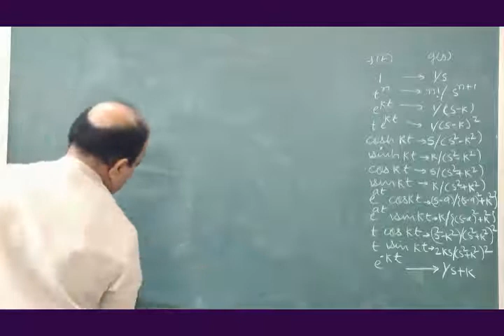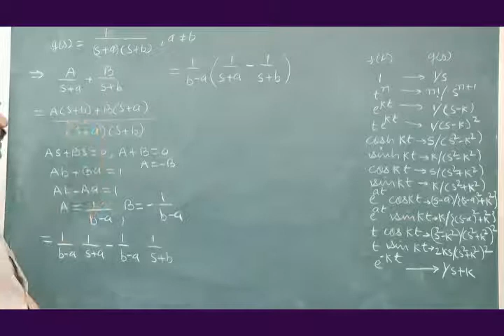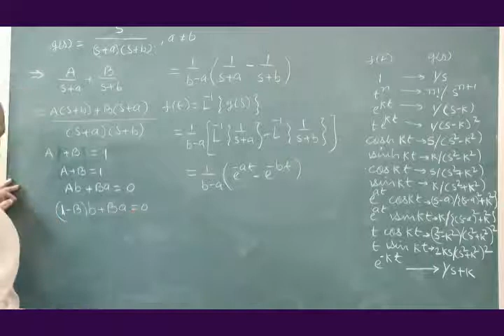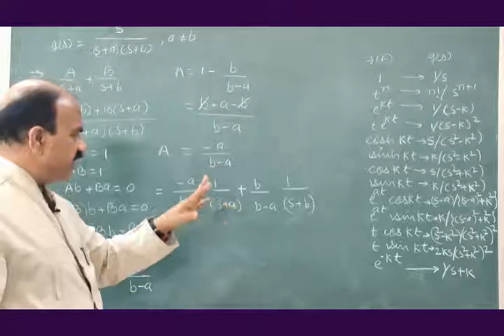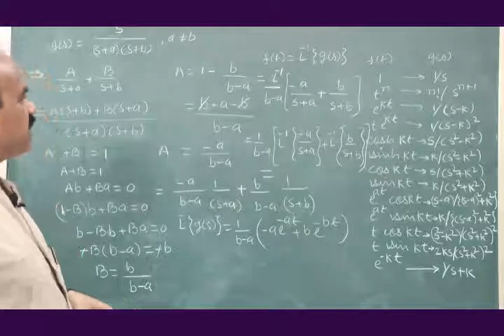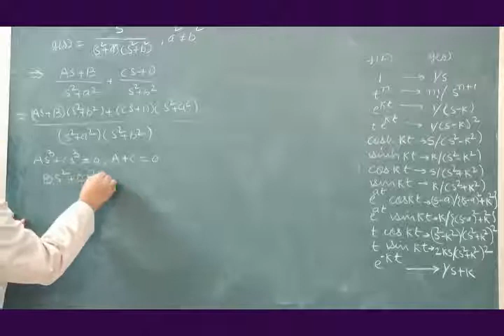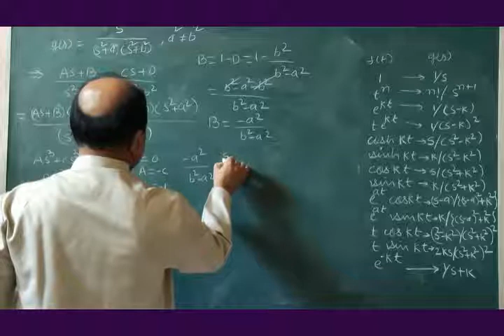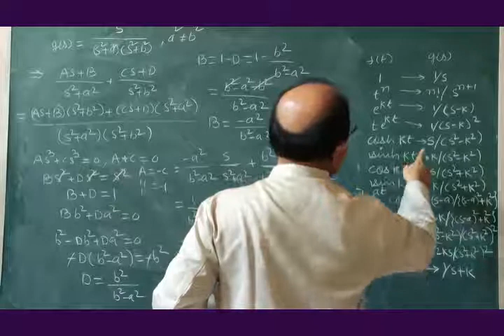8 M SC I PROBLEMS ON INVERSE LAPLACE TRANSFORM